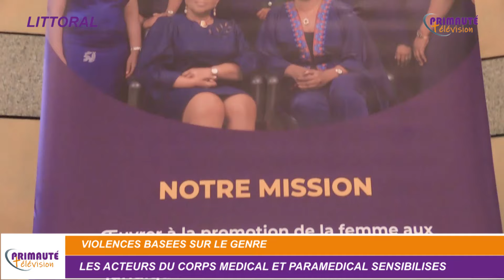VIOLENCES BASÉES SUR LE GENRE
Les acteurs du corps médical et paramédical sensibilisés.